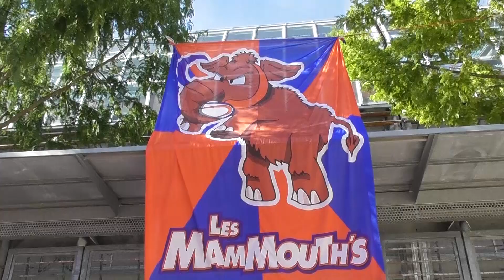Les Mammouths avant FCG - USAP (Top 14 Rugby)